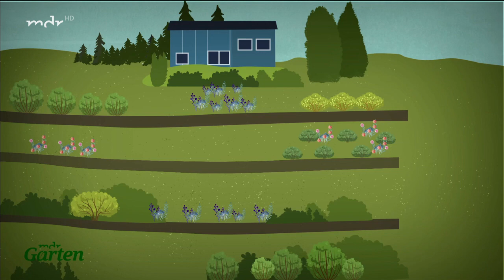Einen pflegeleichten Hanggarten als Erholungsgarten gestalten | MDR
Einen Erholungsgarten am Hang, der möglichst pflegeleicht ist – den wünscht sich Hobbygärtner Jörg Heiß. Wie er diesen gestalten kann, zeigt Cornelia Pacalaj vom Lehr- und Versuchszentrum Gartenbau in Erfurt